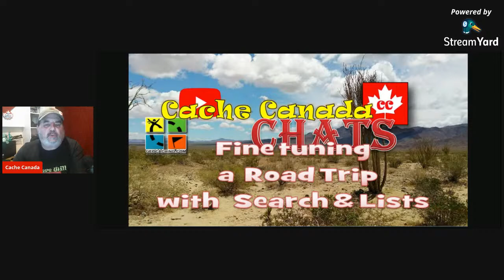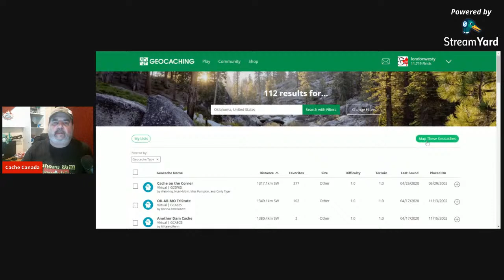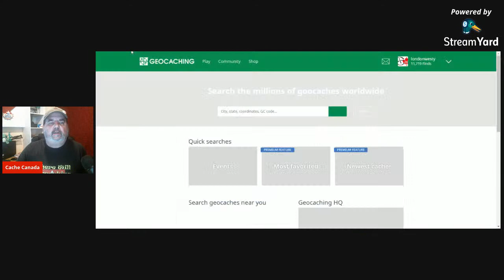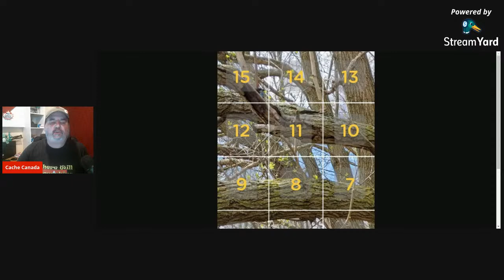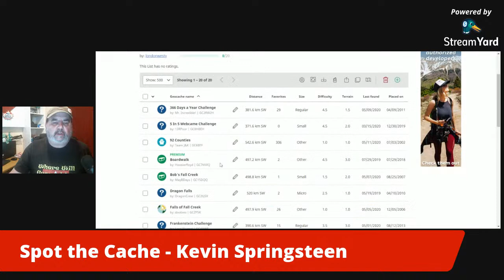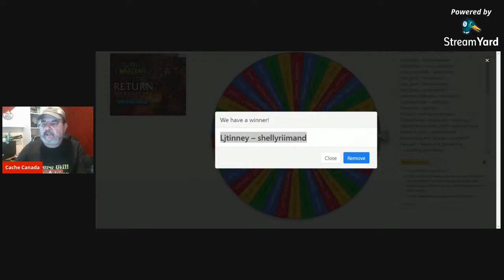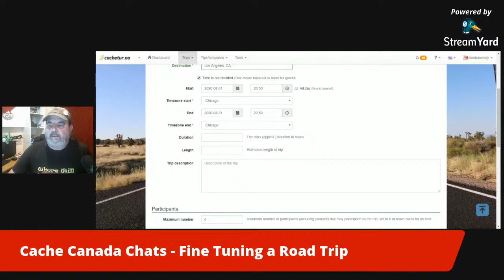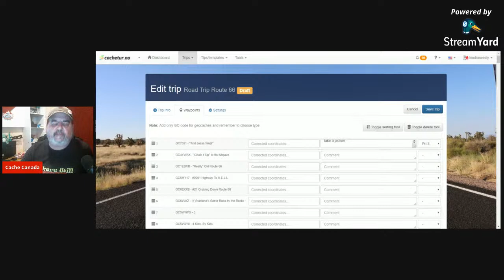Fine Tuning a Road Trip with Search & Lists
Londonwesty will take you through creating a list for a road trip using the gc.com search feature and build a list and map it out along the way.